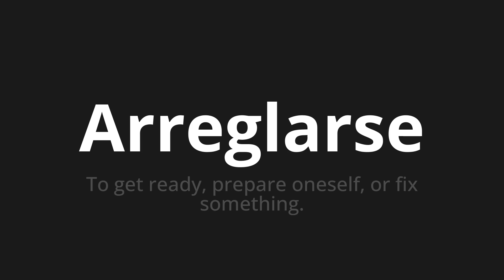How to pronounce Arreglarse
Master the Pronunciation of 'Arreglarse which means get ready' - which means : To get ready, prepare Uroneself, or Fix Subthing. 📝 with @HTPronounce 🎓🗣️ - [Your Guide to Spanish]

Learn to pronounce 'Arreglarse' perfectly in Spanish with our easy and engaging tutorial by @HTPronounce! 📖📽️ In this comprehensive video, we provide you with native speaker examples 🗣️👂 and phonetic breakdowns 🎵 to ensure you get the pronunciation just right.

How to say Get ready in Spanish